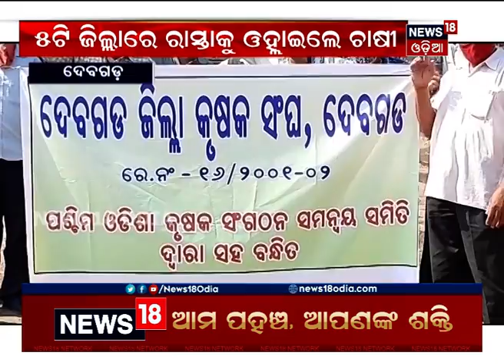ପଶ୍ଚିମ ଓଡ଼ିଶାରେ ତାତିଲେ ଚାଷୀ: ରାସ୍ତାକୁ ଓହ୍ଲାଇ କଲେ ଆନ୍ଦୋଳନ